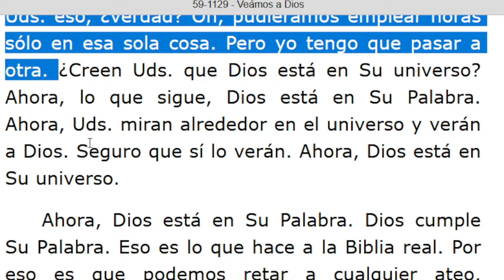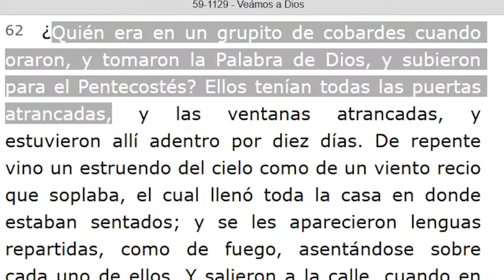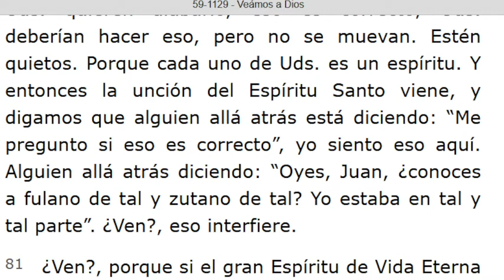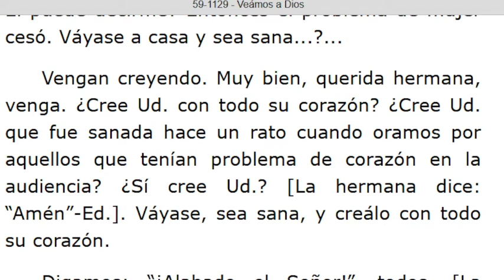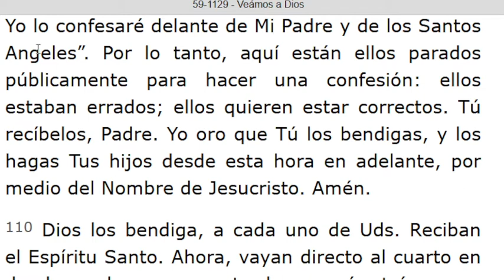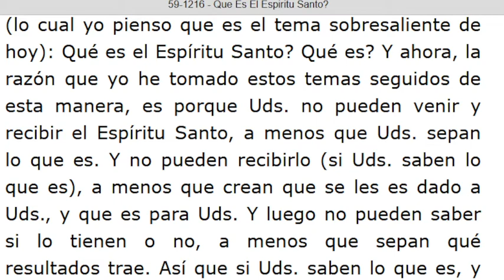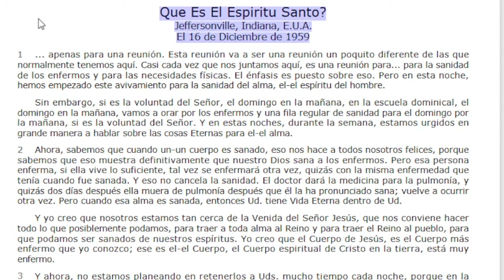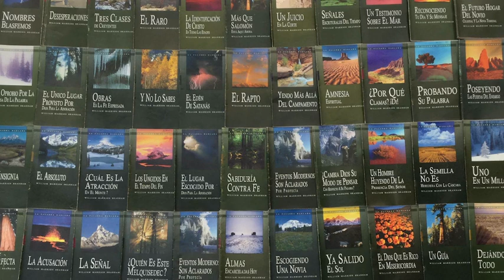LECTURA DE LOS MENSAJES DEL PROFETA !!ELIAS!! WILLIAN MARRION BRANHAM DESDE EL AÑO 1947 Hasta 1965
J e r e m i a s   50:
28. VOZ DE LOS QUE HUYEN  y ESCAPAN DE LA TIERRA  DE BABILONIA, PARA DAR EN SION LAS NUEVAS DE LA  RETRIBUCIÓN DE JEHOVÁ NUESTRO DIOS, DE LA VENGANZA DE SU TEMPLO.

=== INICIA: VEÁMOS A DIOS - 59-1129. TERMINA Párrafo: 51...TERMINA Párrafo: 110...
=== INICIA: QUE ES EL ESPÍRITU SANTO? - 59-1216...TERMINA Párrafo: 40...